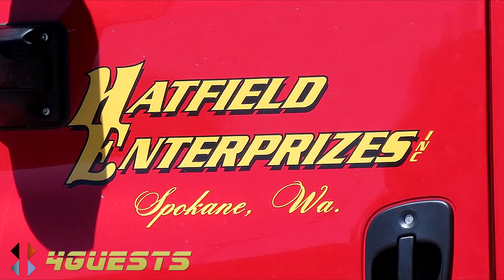HATFIELD ENTERPRIZES TRUCKING ~ SPOKANE WA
Seen here at TA Truck Stop in northern Arizona, Hatfield Trucking out of Spokane Washington USA.  Are you truck driver for Hatfield Enterprises?  This is high definition [HD] video for Youtube.

Peace,